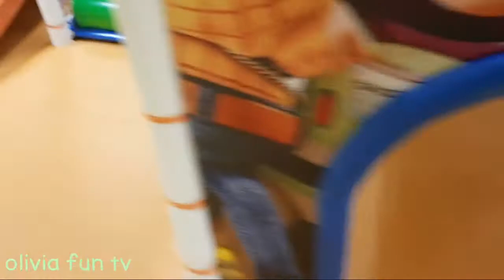Bermain trampolin dan mandi bola di wahana Fun and Play Louis kienne Pemuda Semarang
bermain di wahana bermain trampolin dan perosotan dan mandi bola di Fun and play Semarang
seru sekali. 😍😍😍🥰🥰🥰